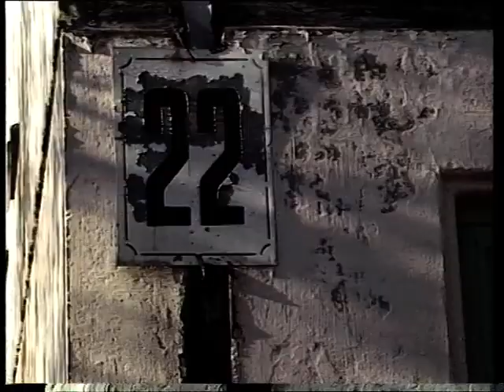Новости 2000 09 28 № 06